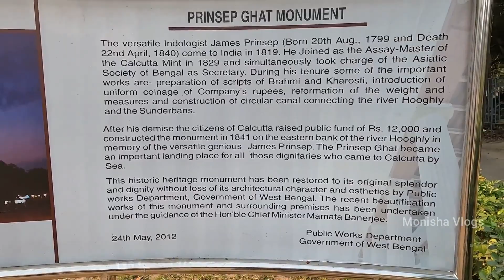Walk Around New Bridge - Hooghly River - Kolkata - India